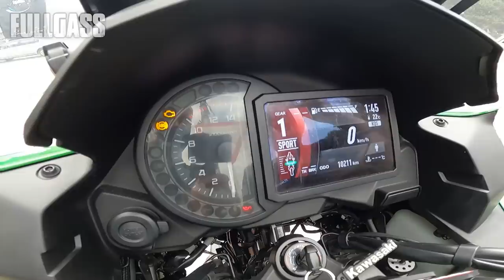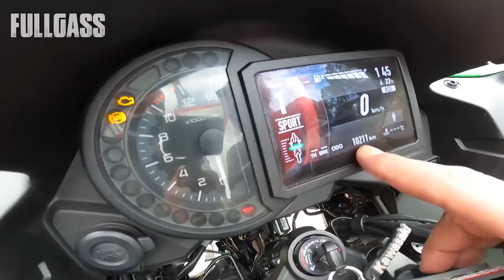me CONVENCIÓ esta FUE!!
Estando en Kawasaki nos pusimos a ver la Versys 1000 SE, Marcelo me soltó la moto de el y Paso lo que tenia que pasar!!

SI QUIERES ADQUIRIR UNA PRENDA DE FULLGASS Y APOYAR EL CANAL INGRESA A: